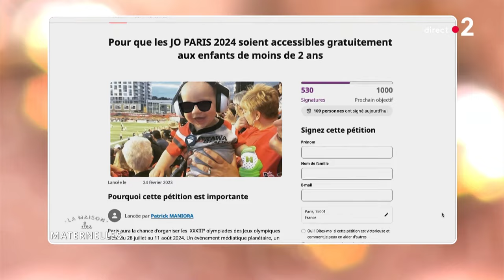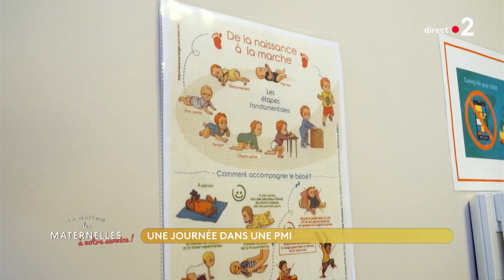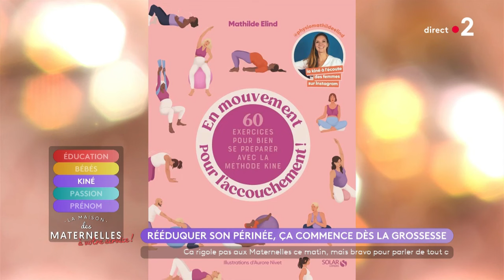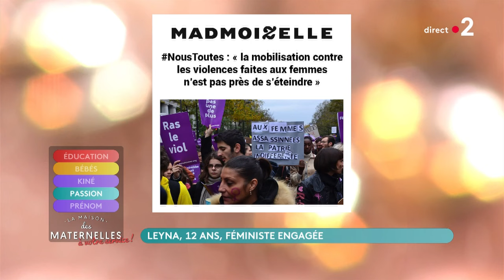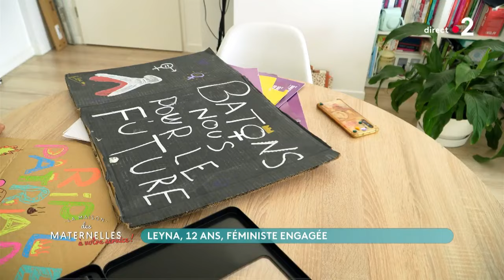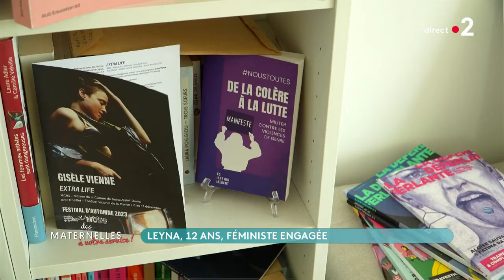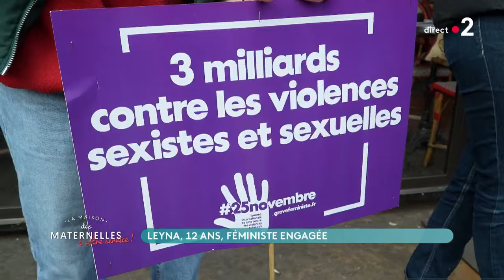REPLAY - Depuis 4 ans, mes enfants et moi souffrons de Covid long - 19/03/2024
📍 Au sommaire de lmdm ce mardi 19 mars
😷 Depuis 4 ans, mes enfants et moi souffrons de covid long
📌 Et aussi :
🗞️ Les actus d’Houssem Loussaïef
🏫 Quelle solution pour une vraie mixité scolaire ?
🚸 Une journée dans une PMI
💪 Rééduquer son périnée, ça commence dès la grossesse
✊ Leyna, 12 ans, féministe engagée
📱 Posez-nous toutes vos questions sous ce post, et réagissez en direct durant l'émission par SMS au 41555 !